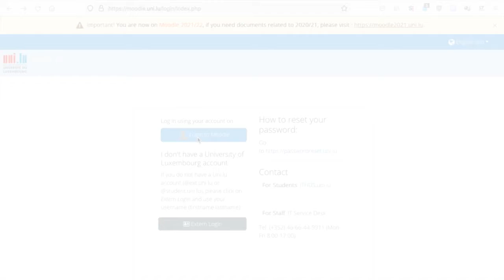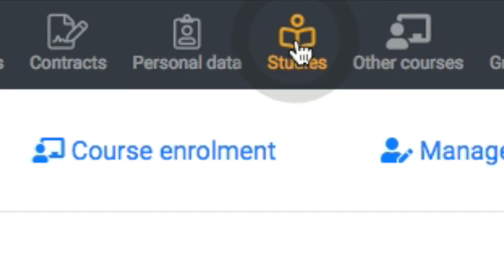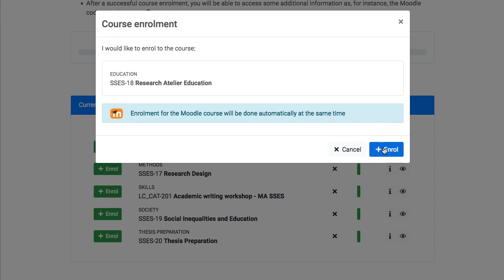How to enrol in courses (from Guichet Etudiant to Moodle)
This video will demonstrate how to enrol to your courses on Guichet Etudiant and how to double-check that you are also enrolled in the course on Moodle.